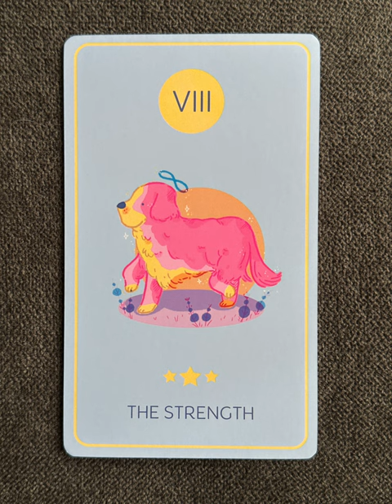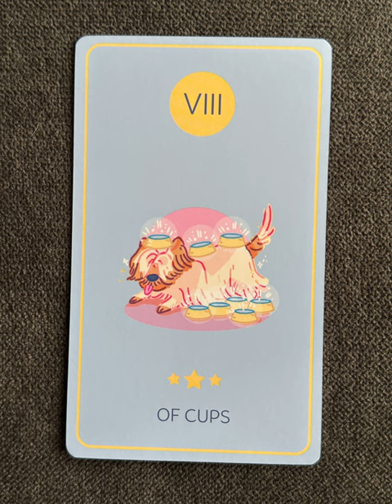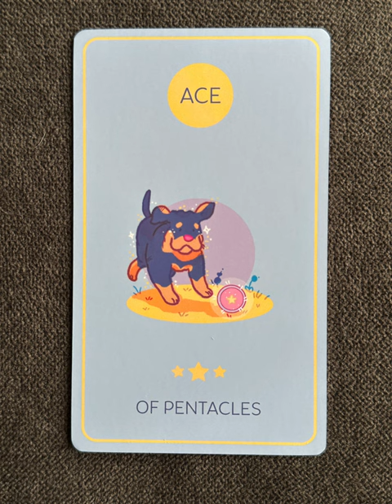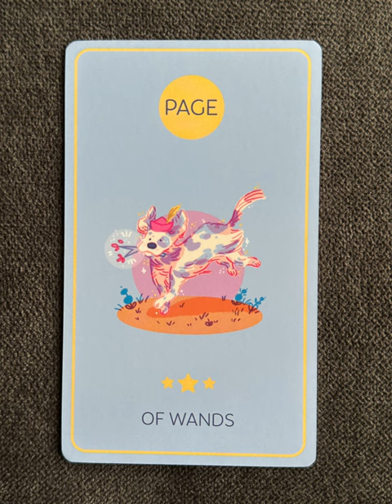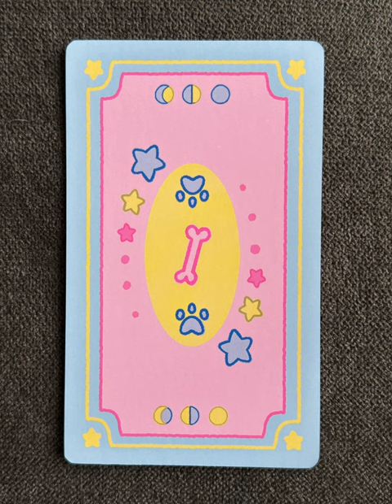The Good Dog Tarot - a tarot deck flip thru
Good Dog Tarot Deck - a tarot deck flip thru
Good Dog Tarot flip through

Love animal tarot and oracle decks?  Sit back and enjoy these!￼

Tarot Teasers

78 fortune telling card tarot oracle deck.
Introducing the Good Dog Tarot Deck: Unleash the Wisdom of Canine Companions!

🐾 Are you ready to tap into the wisdom, intuition, and charm of man's best friend? Look no further than the Good Dog Tarot Deck – the perfect tool for insightful guidance.

🌟 Key Features:
1. Adorable Artistry: Each card showcases charming illustrations of our furry friends, capturing the essence of their companionship and wisdom.

2. Intuitive Readings: Perfect for both beginners and experts, this deck offers intuitive symbolism to provide accurate and relevant insights into love, career, personal growth, and more.

3. Positive Vibes: Designed to uplift your spirits and encourage optimism, the Good Dog Tarot Deck is your go-to for addressing life's challenges with a warm heart.

4. Durable Quality: Crafted with care, these cards are made from high-quality materials to ensure they stand the test of time.

🐶 How to Use:
Draw a card, and let your canine guides lead you to the answers you seek, offering you a unique and delightful perspective on life's questions.

🎁 Perfect Gift:
Share the joy of doggy wisdom with a friend or loved one. The Good Dog Tarot Deck makes a thoughtful and unique gift for any occasion.

Embrace the love, loyalty, and insight that dogs bring to our lives with the Good Dog Tarot Deck.